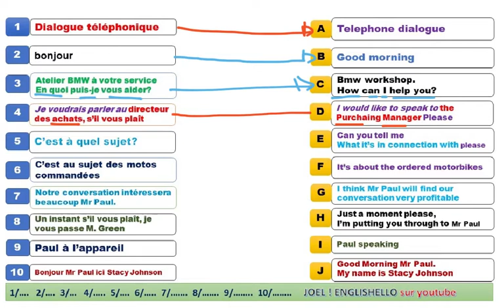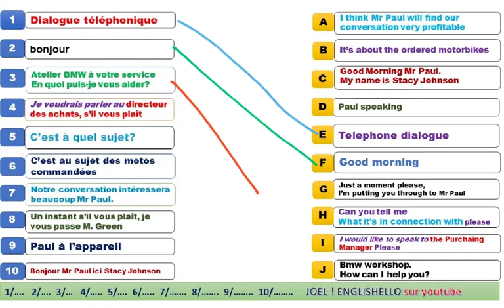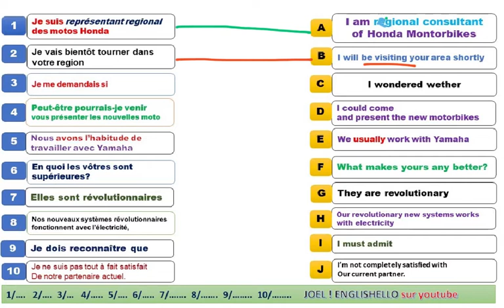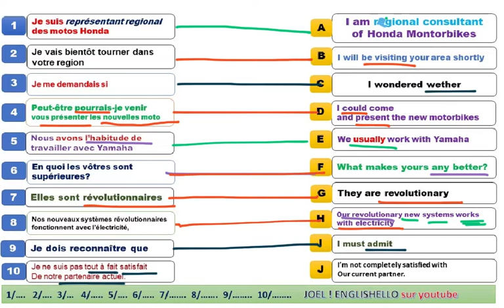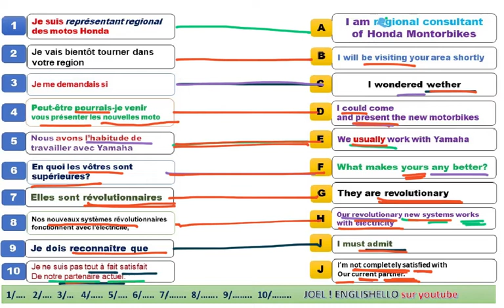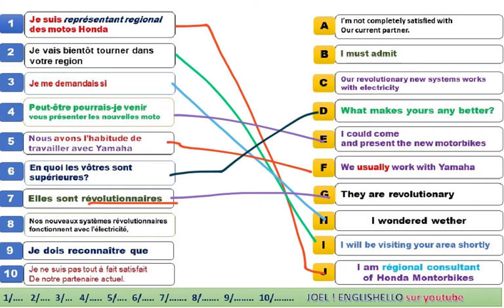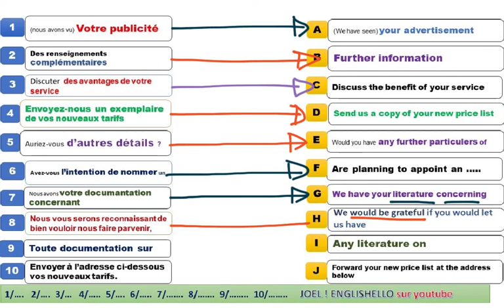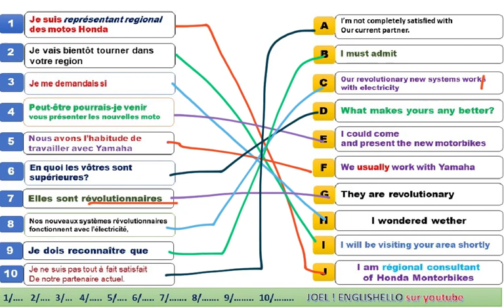ANGLAIS PROFESSIONNEL ( Les phrases à connaître) NIVEAU AVANCÉ - C1-C2